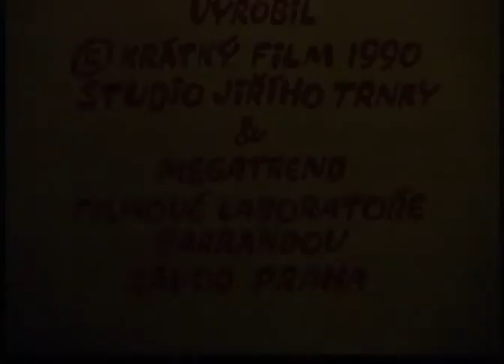A je to S04E11 - Veliko čiščenje